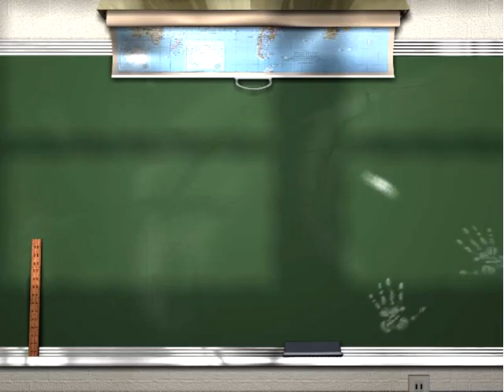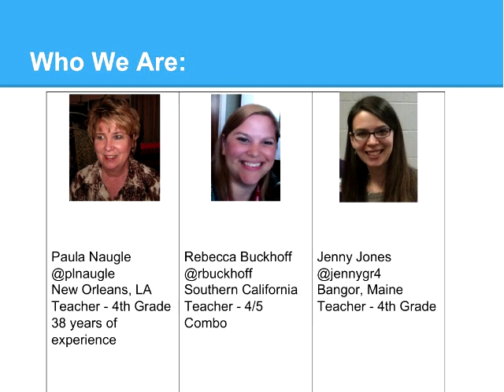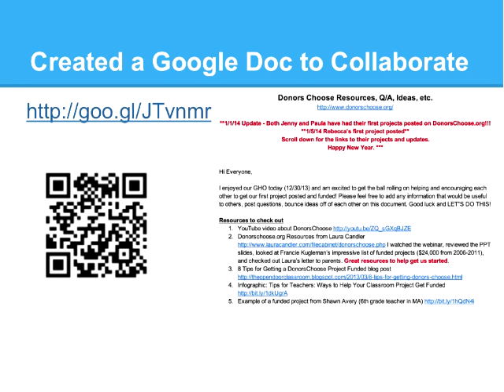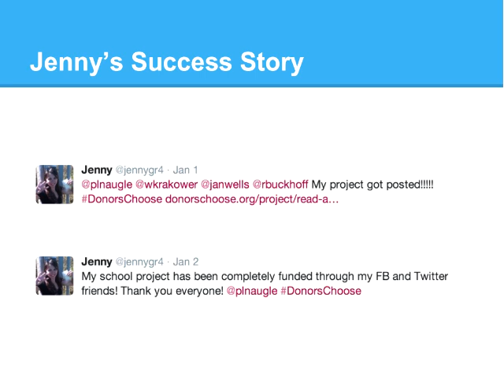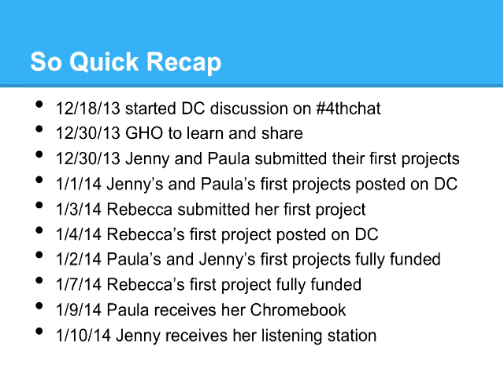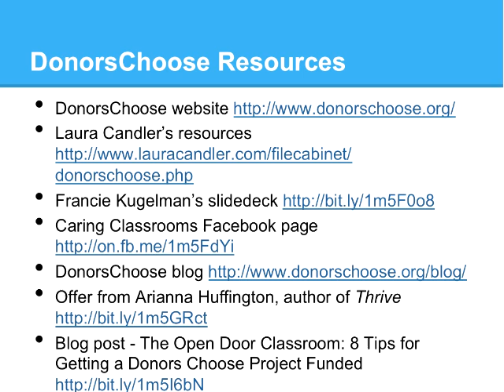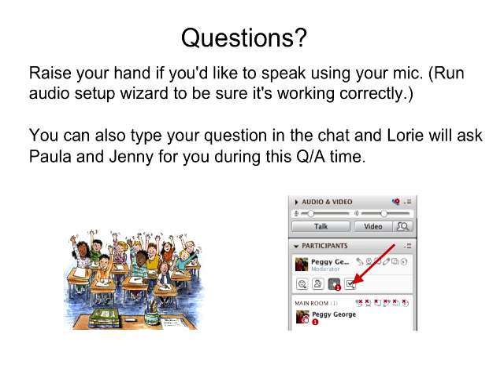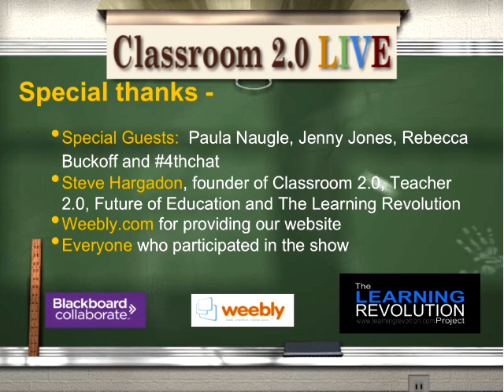DonorsChoose Part 2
Classroom 2.0 LIVE webinar, DonorsChoose Part 2 with Paula Naugle, Jenny Jones and 4thchat. A follow-up session to the fantastic webinar last week by Laura Candler and Francie Kugelman about DonorsChoose. In this week's show Paula Naugle, Jenny Jones and Rebecca Burkhoff will be sharing more DonorsChoose tips and success stories. We'd love to make this an interactive session where any of you who have experiences to share about DonorsChoose will take the mic during the show. If you missed last week's webinar with Laura Candler and Francie Kugelman on how to use DonorsChoose.org to obtain funding for your classroom projects it was loaded with great information and resources so you might want to view the recording before this week's session.

DonorsChoose is program available to all public school teachers in the United States, but using it effectively takes some know-how. Become an expert and get much-needed funds for your classroom by watching both of these webinars!